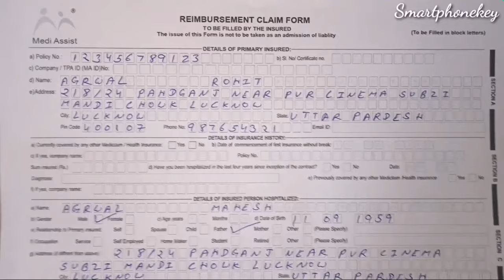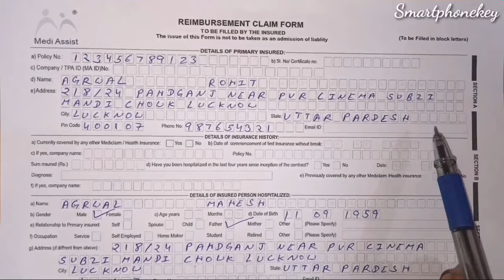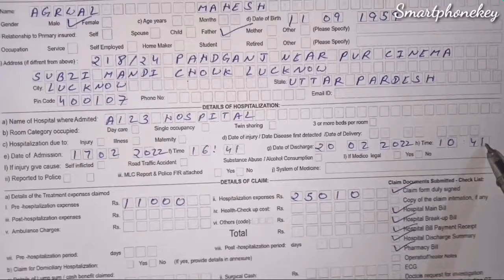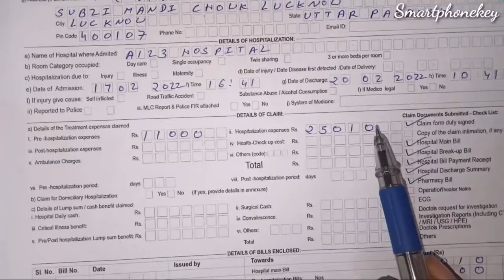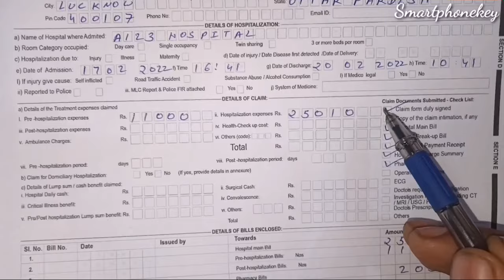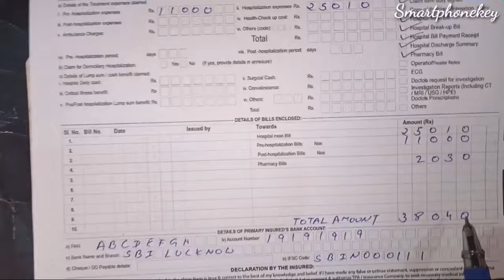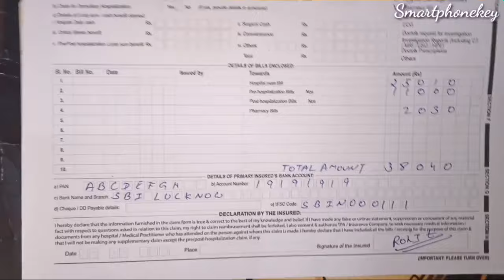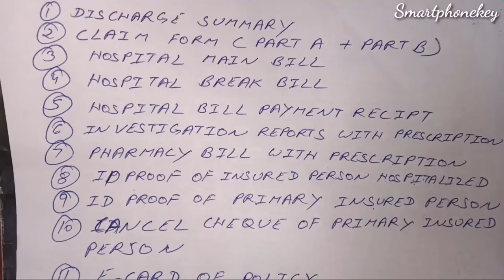How to Fill Medi Assist Reimbursement Claim Form ?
Very easy to fill reimbursement claim form of medi assist.